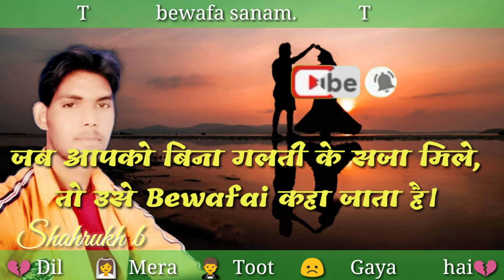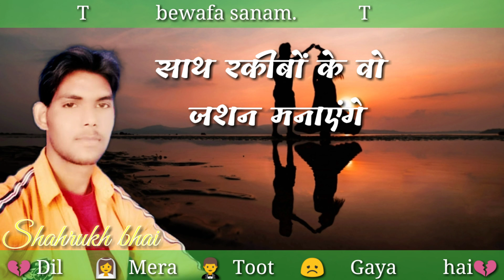Dil mere toot gaya hai Song Shahrukh bhai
bewafa song